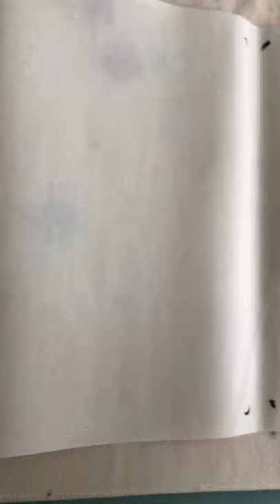海 Sea / Ocean Chinese Calligraphy using brush and ink